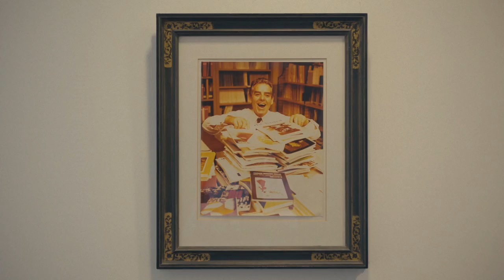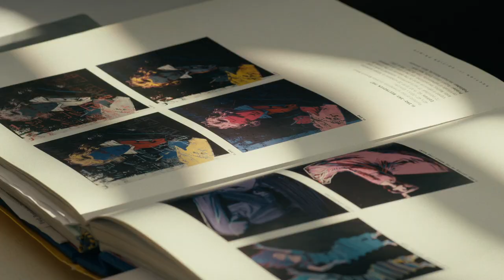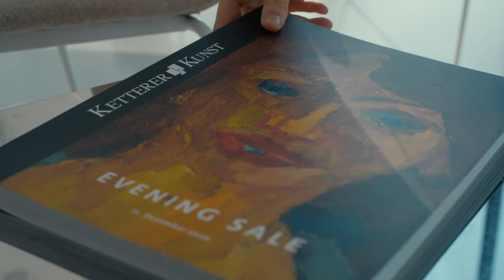Ketterer Kunst - Leidenschaft für die Kunst- A passion for art